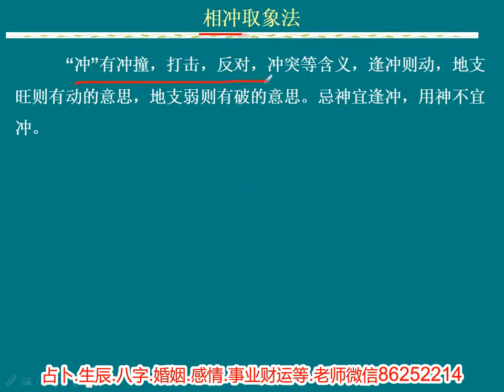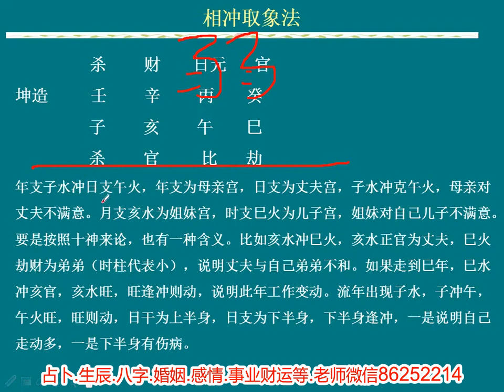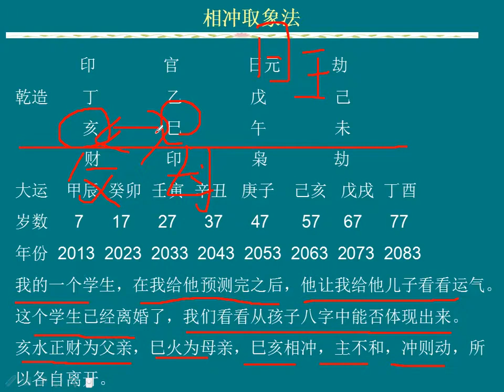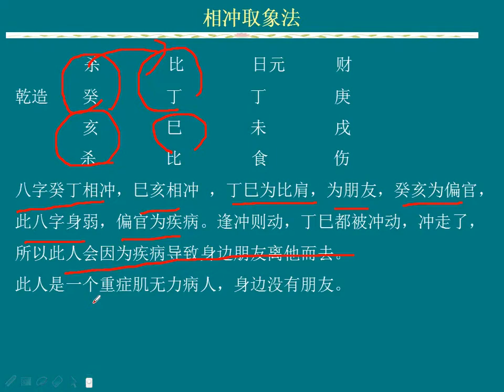相冲取象法 八字实战课程 第（60）课